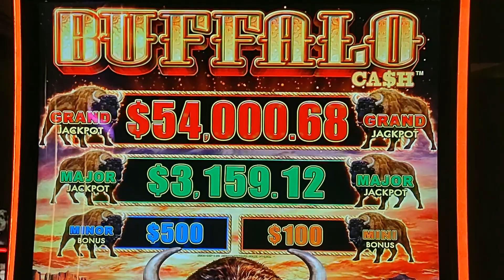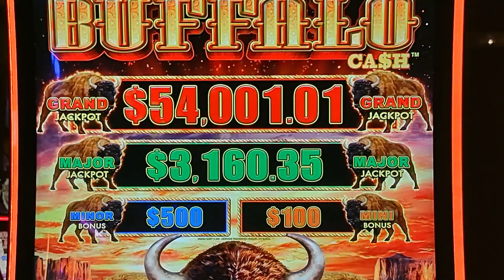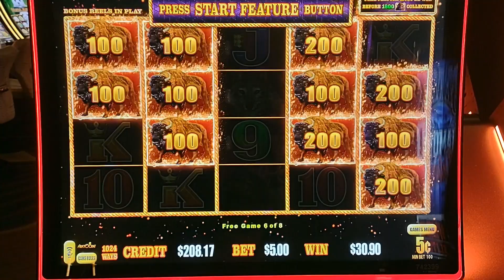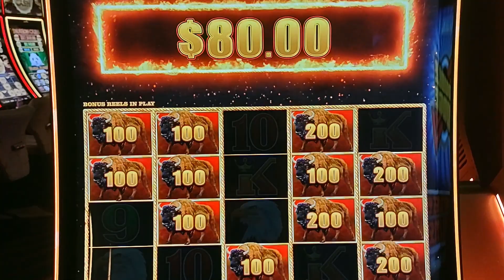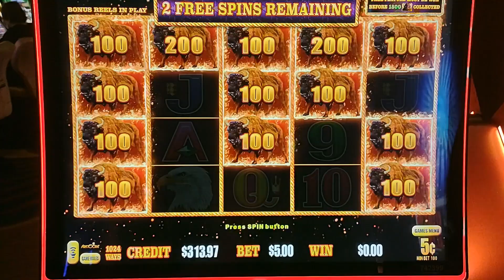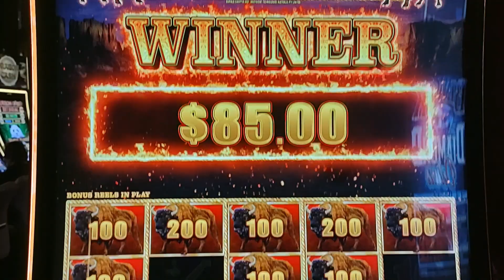BONUSES on Buffalo Cash! 👍🏼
I got a few BONUSES on Buffalo Cash! Watch and see!